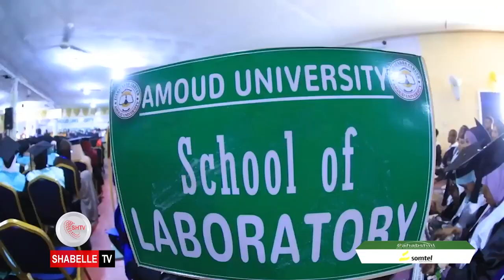Maamulaha Dahabshiil Group:"Hadaanay nabadi jirin tacliini ma jirto, hadaanay nabadi jirin..........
Maamulaha Dahabshiil Group:"Hadaanay nabadi jirin tacliini ma jirto, hadaanay nabadi jirin horumari ma jirto".